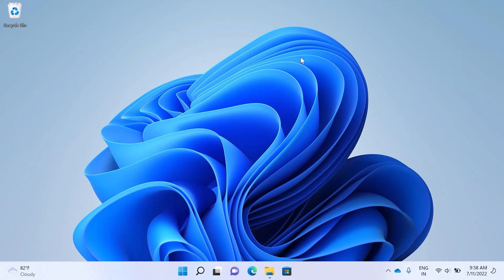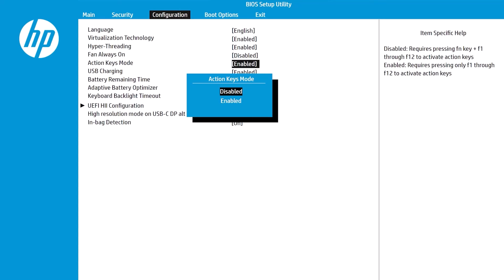Cómo bloquear o desbloquear la tecla fn (Función) en un portátil HP| HP Support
Aprenda a bloquear o desbloquear la tecla fn (Función) en un portátil HP.
Siga los pasos de este vídeo para saber cómo debe pulsar las teclas de función (f1 a f12) sin tener que pulsar obligatoriamente la tecla fn (puede bloquearla o desbloquearla).